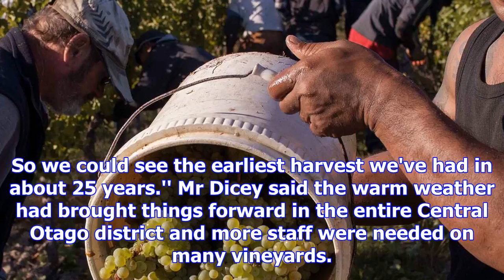Shortage of harvest staff at vineyards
Hundreds of extra staff are needed in Central Otago's vineyards following warm weather that could me...